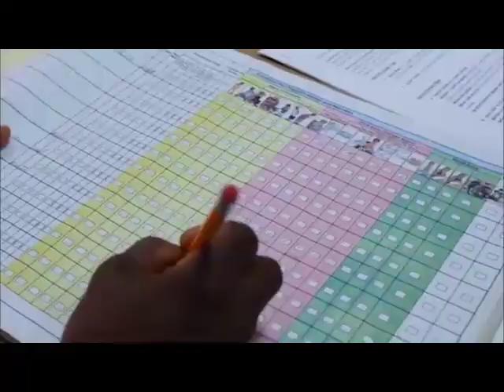STUDY PUBLIC HEALTH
Pursuing a master of Public Health enables you to approach complex issues from a population perspective, using evidence-based solutions to improve health outcomes for communities and individuals. By choosing the ECOPH Master of Public Health (MPH) program, you gain this comprehensive Public health training